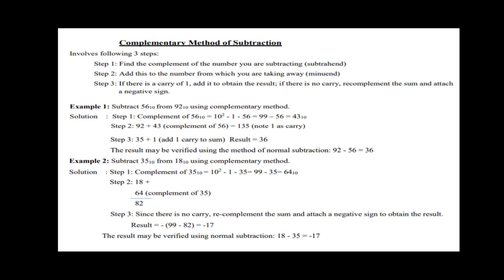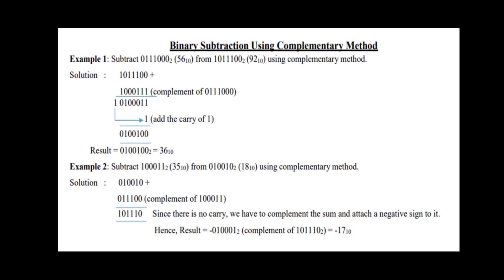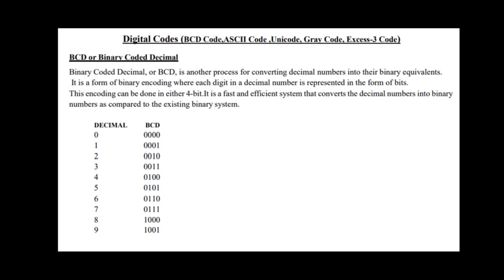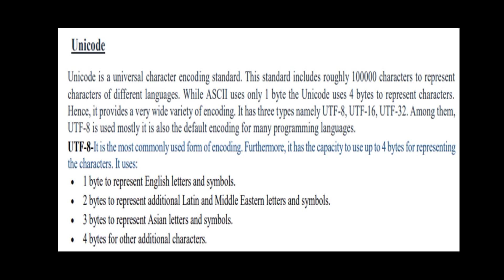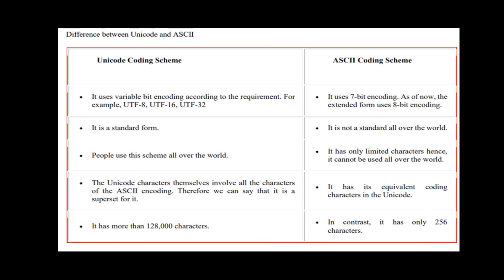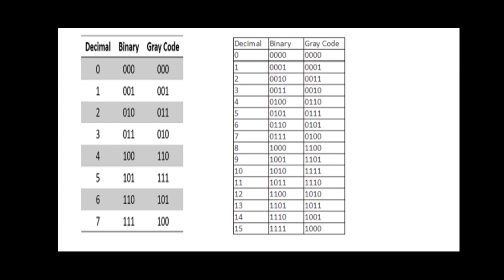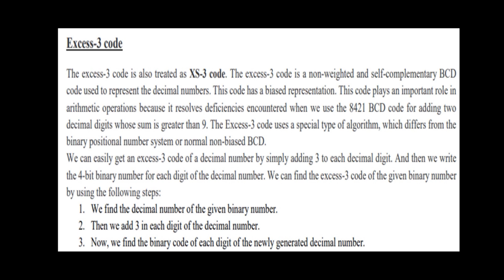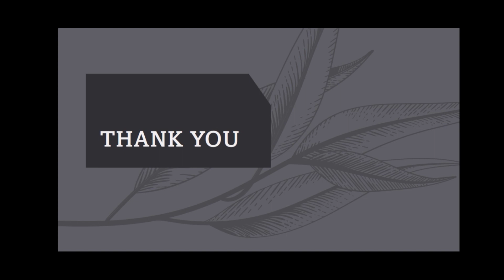COMPUTER FUNDAMENTALS AND HTML UNIT II PART IV FIRST SEMESTER BCA BSC CS